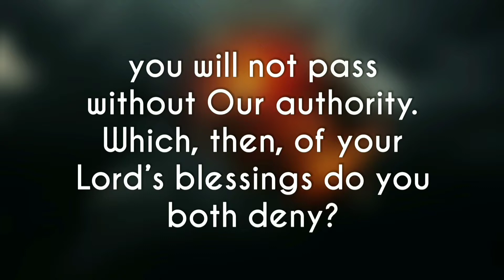Jinn and mankind, if you can pass beyond the regions..—Sūrat ar-Raḥmān The Lord of Mercy 55:33-36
Jinn and mankind, if you can pass beyond the regions of heaven and earth, then do so: you will not pass without Our authority. Which, then, of your Lord’s blessings do you both deny? A flash of fire and smoke will be released upon you and no one will come to your aid. Which, then, of your Lord’s blessings do you both deny? —Sūrat ar-Raḥmān The Lord of Mercy 55:33-36

Quran @misbahmax

( 33 )   Ey cin ve insan toplulukları! Göklerin ve yerin çevresini aşıp geçmeye gücünüz yetiyorsa geçin! Ama Allah'ın verdiği bir güç olmaksızın geçemezsiniz ki!

( 34 )   Öyleyken, Rabbinizin nimetlerinden hangisini yalanlarsınız?

( 35 )   Ey insanlar ve cinler! Üzerinize dumansız bir alev ve ateşsiz bir duman gönderilir de kurtulamazsınız.

( 36 )   Öyleyken, Rabbinizin nimetlerinden hangisini yalanlarsınız?

المصباح
Recited by
Mansour Mohieddine